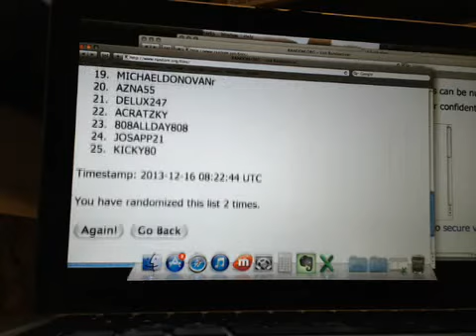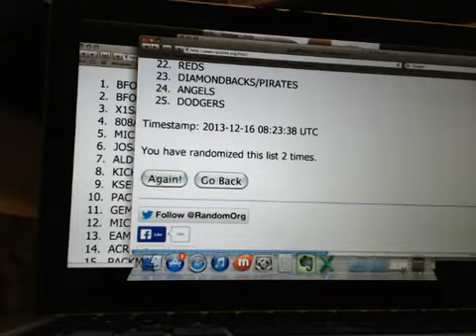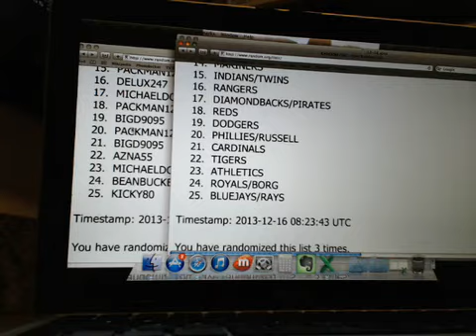Team Draw Five Star Baseball Case #4